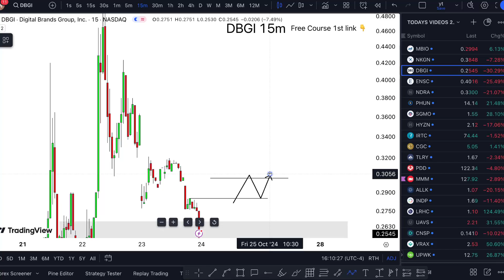DBGI Stock THURSDAY CRAZY! (buy now?) DBGI stock best futures trading platform reddit